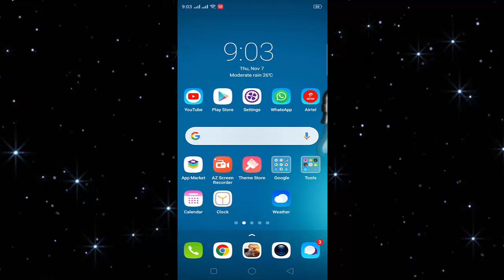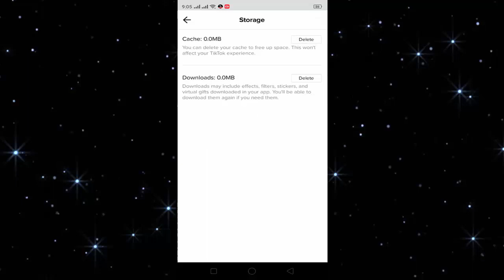How to Delete or Clear Download Storage In Tik Tok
Delete Download Storage in Tik tok
Tik Tok Download Storage Clear